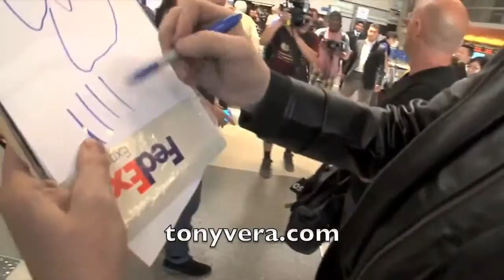Marilyn Manson having some fun with a fan at LAX